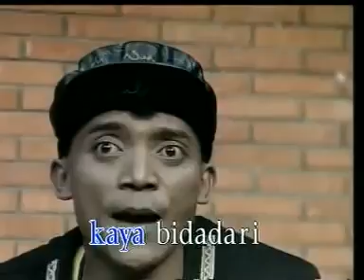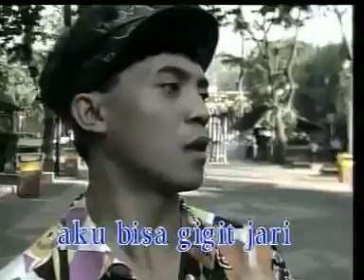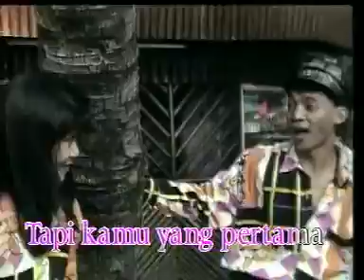Didi Kempot & Viara R - Bungkus Saja